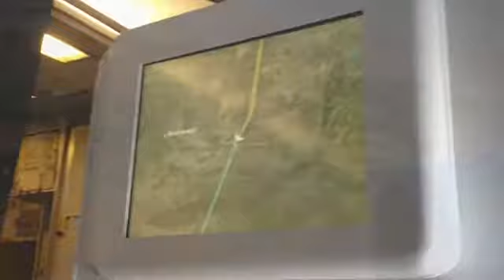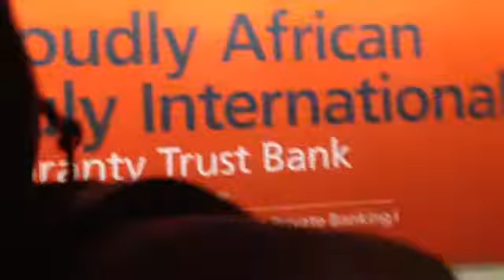Part 4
Tour South AFRICA